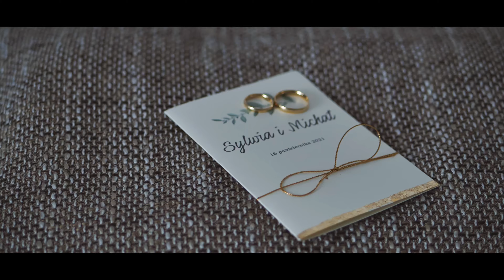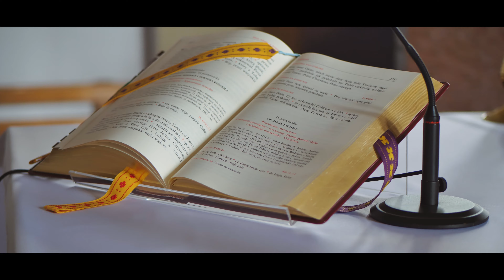Sylwia i Michał - Teledysk ślubny | Wesele w Avocado